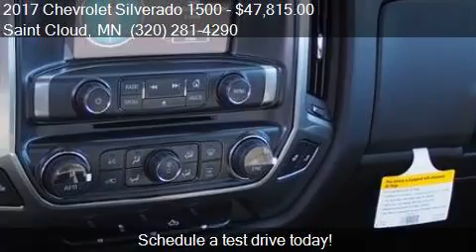2017 Chevrolet Silverado 1500 LT for sale in Saint Cloud, MN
This 2017 Chevrolet Silverado 1500 LT is for sale in Saint Cloud, MN 56302 at Gilleland Chevrolet.

Engine: 8
Transmission: Automatic
Color: Red Hot
Mileage: 9
Contact Gilleland Chevrolet 3019 W Division St Saint Cloud, MN 56302 to test drive this 2017 Chevrolet Silverado 1500 LT today.